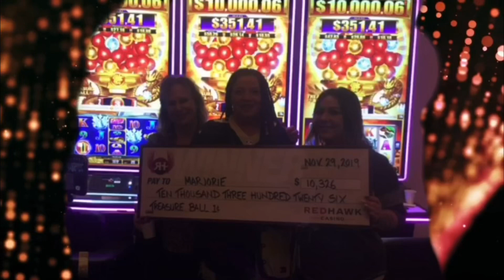Queen Cash Takes on the 3 SHOT Challenge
Hi welcome to Queen Cash Slots, where Queen Cash makes slot videos and live streams from different casinos all across the country on her YouTube channel for your viewing pleasure.

© All uploads are the intellectual property of Queen Cash Slots. You do not have permission to re-use or publish any part of them without our written approval.